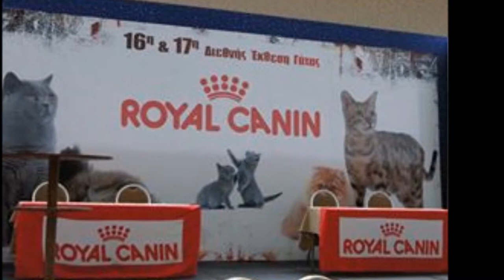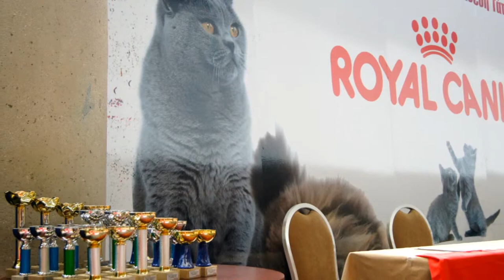16th - 17th International Cat Show @ Ethniki Asfalistiki Conference Hall